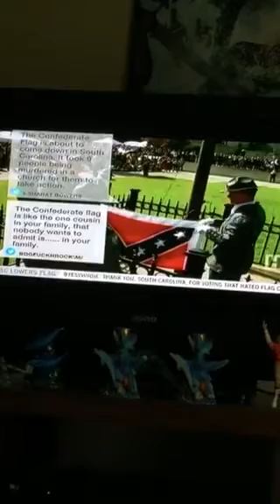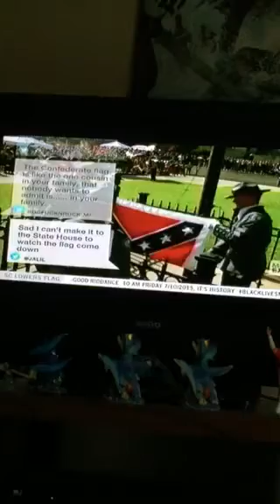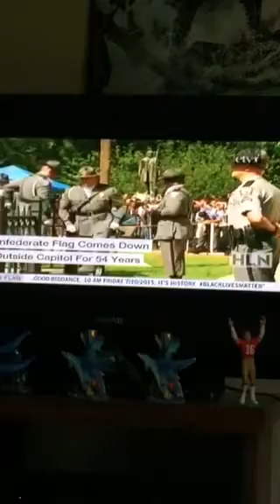Confederate flag coming down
2015 July 10th Friday 9:10am